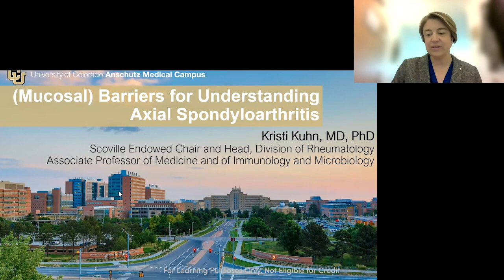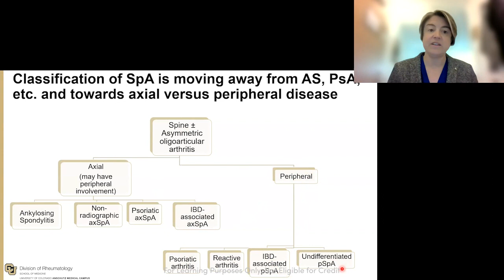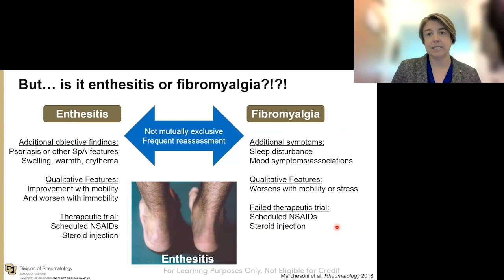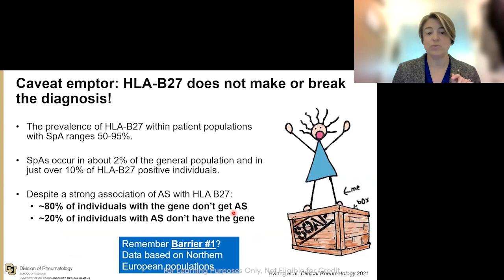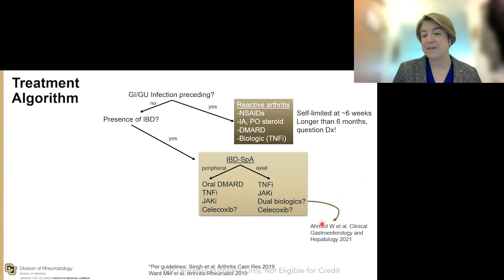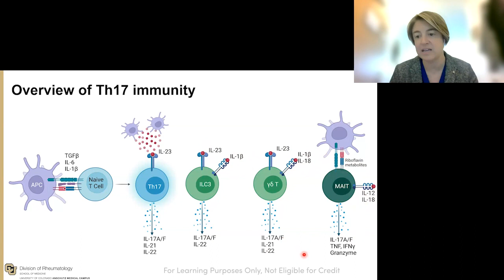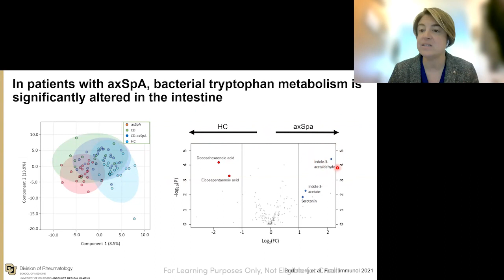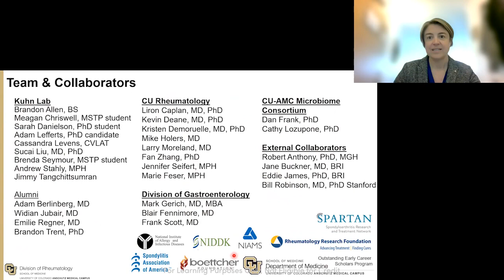"(Mucosal) Barriers for Understanding Axial Spondyloarthritis" by Kristi Kuhn, MD, PhD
Annual Askari Lecture

Grand Round presentation at University Hospitals Cleveland Medical Center and Case Western Reserve University School of Medicine, Department of Medicine on "(Mucosal) Barriers for Understanding Axial Spondyloarthritis" by Kristi Kuhn, MD, PhD